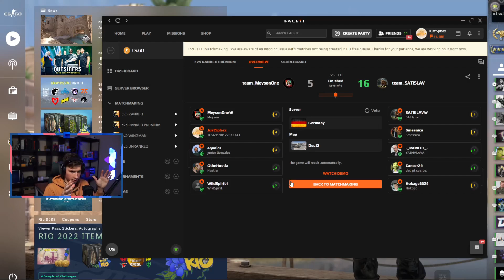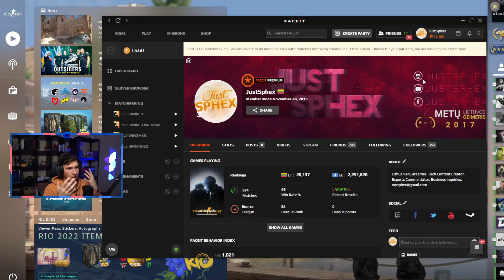Nervuotas Sphex Prieš CS:GO "Naujoką" (FACEIT Level4) [Stream Momentai]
Nebežaidi? Parduok! Pirmieji pardavėjai gauna 5,00 € bonusą!

00:00 Eneba Intro
00:25 Žaidžiame #1
03:31 Sūrelių Meme Istorija
04:31 Žaidžiame #2
05:01 Smurf Atradimas
05:33 Žaidžiame #3
06:51 Genijus
07:36 Žaidžiame #4
09:00 Sphex Rage
09:38 Pabaiga
10:10 Outro